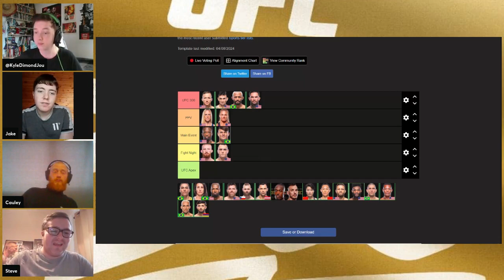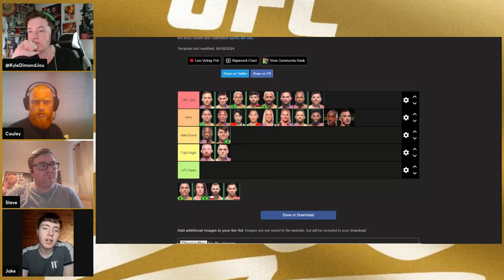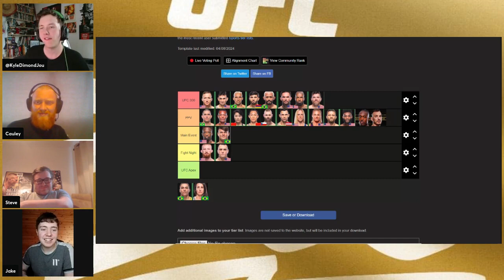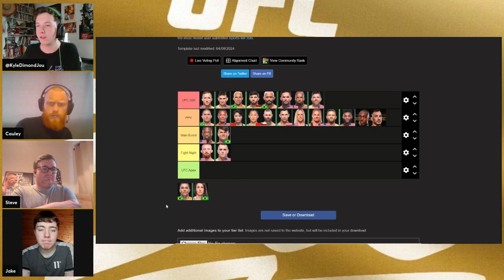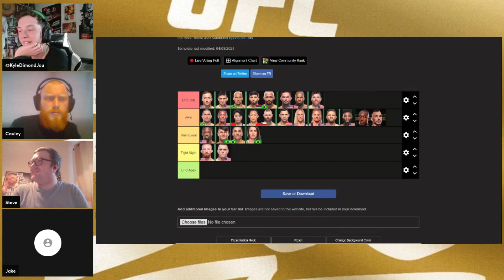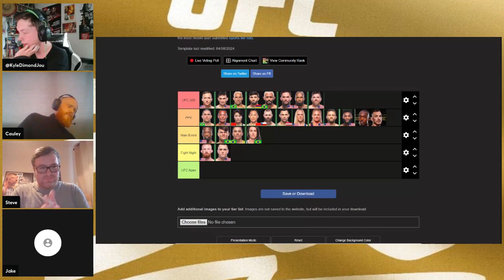RANKING UFC 300 FIGHTS! | Verbal Money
It’s UFC 300 fight week & ahead of the biggest event in UFC promotional history the Verbal Money lads link up to rank this weekends MAMMOTH event!

Going through each fight on the card, we break down where we think they rank on our tier list & how they will impact the card as a whole.